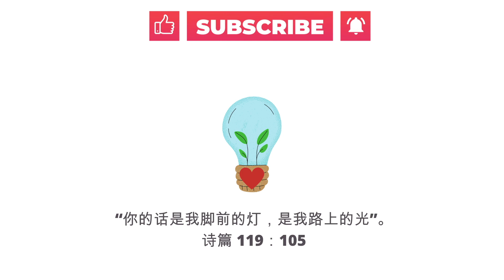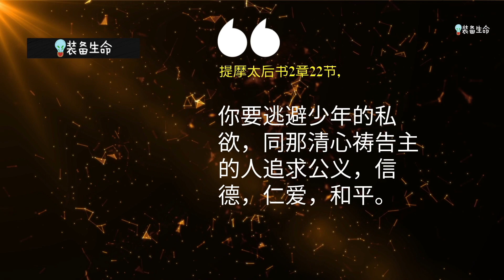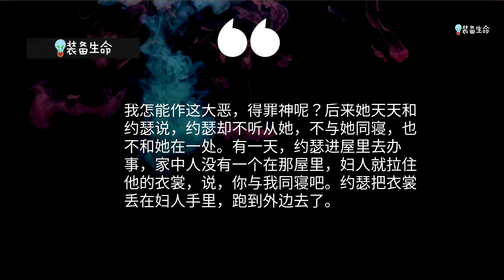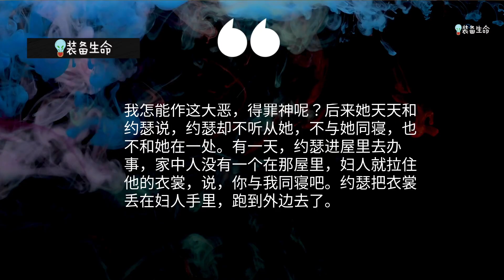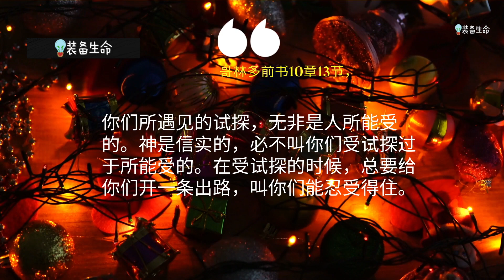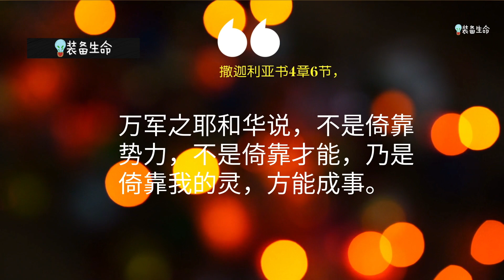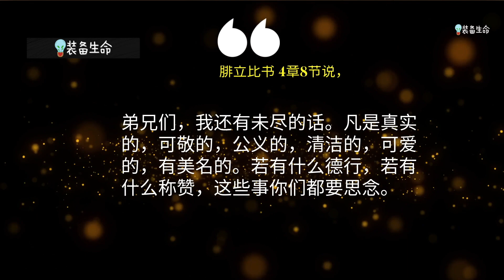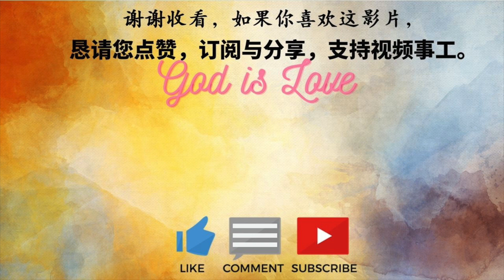生命智慧 83【战胜情欲的三个策略 】有人说如果早20年听到，就不会如此后悔；如果早10年听到就不会如此放任爱人 - 如果你选择不受情欲所困，这招绝对有效 l 装备生命